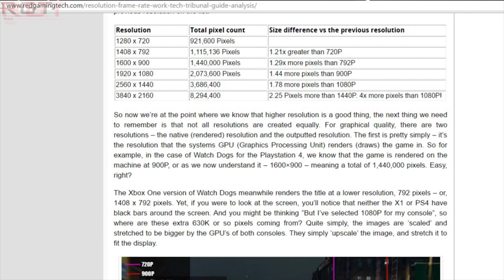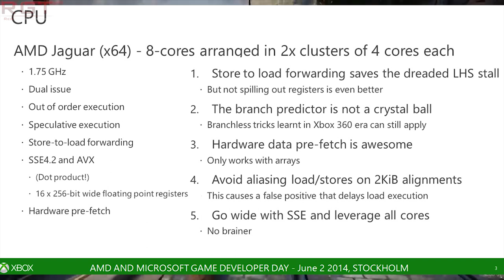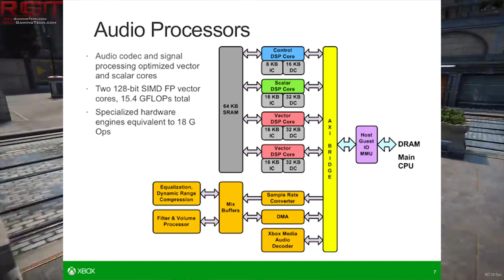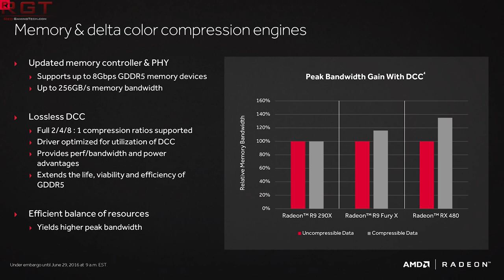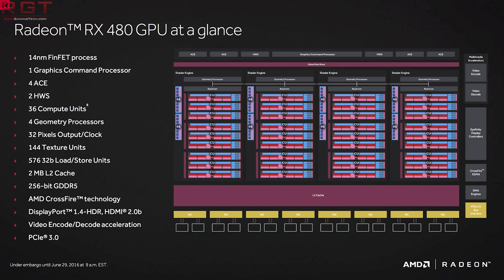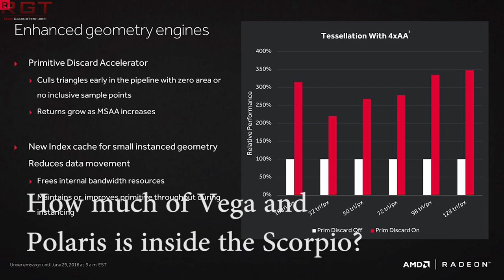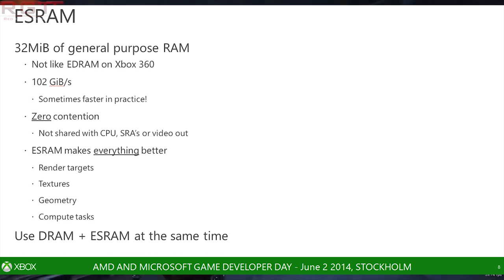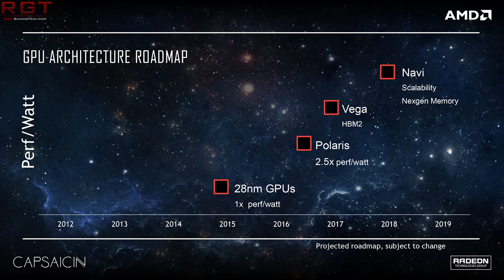Xbox Scorpio Specs Revealed | 4K 60FPS Gaming | Our Thoughts on the Upgraded Console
In this video we'll be looking over the recently revealed Xbox Scorpio, which is being touted as a fully 4K capable system. Forza is running at 4K at 60FPS with the hardware with up to 40 percent or more of the GPU performance remaining.

Scorpio still uses the Jaguar CPU, clocked at 2.3GHZ, and a greatly more advanced GPU - putting out 6 TFLOPS of performance and 326 gb/s of memory bandwidth.